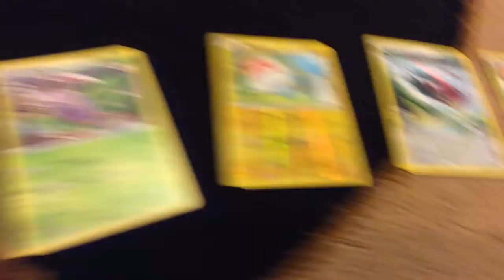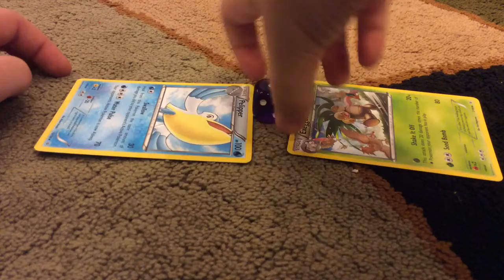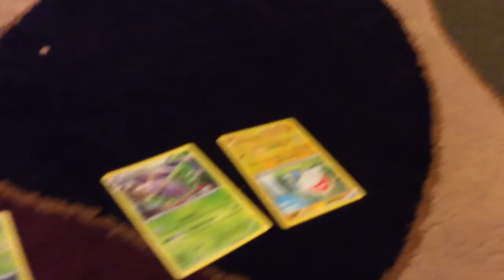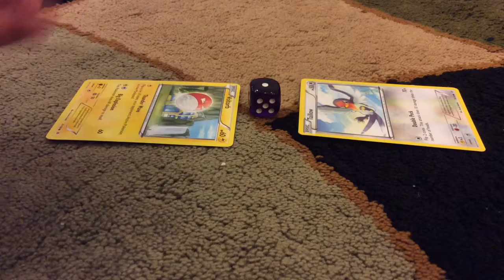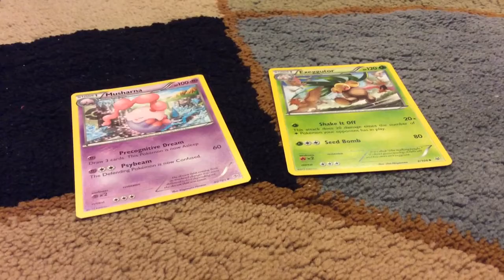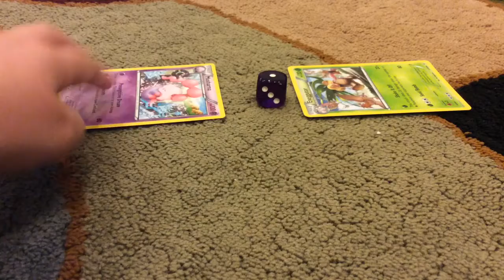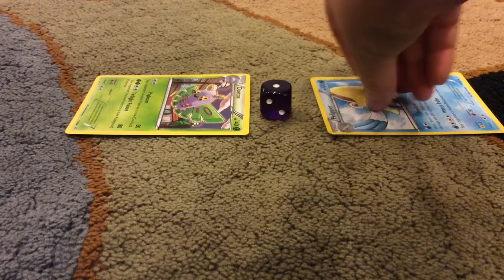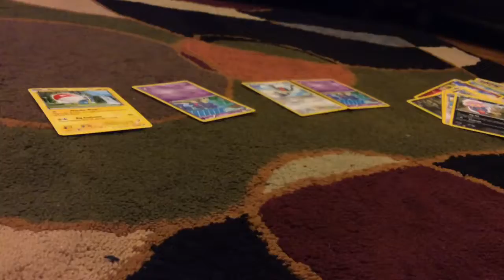Pokemon card tourney qualifiers rounds 3&4